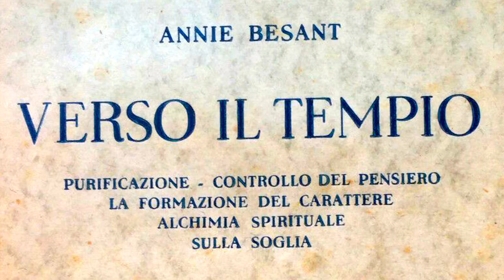24. Sulla Soglia (parte 3) - VERSO IL TEMPIO di Annie Besant